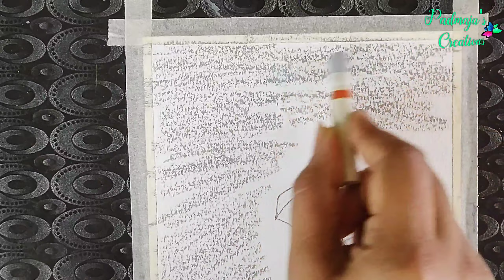Autumn Scenery Oil Pastel Drawing For Beginners || Padmaja's Creations